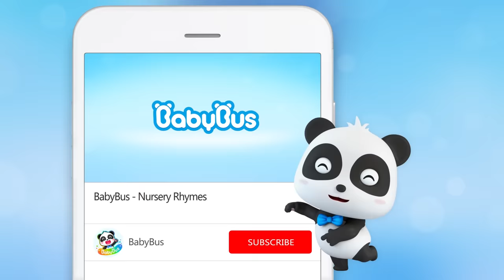Popcorn Truck Song | Colors Song, Baby Shark, Bath Song | Nursery Rhymes | Kids Songs | BabyBus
3、Nursery Rhymes & Kids Cartoon (All!!) | Kiki and Miumiu | Baby Shark | Fire Truck | Top Playlist - Nursery Rhymes & Kids Songs by BabyBus：

BabyBus helps children to:
★ Think Independently
★ Build Self-Confidence
★ Respect Others
★ Explore the World